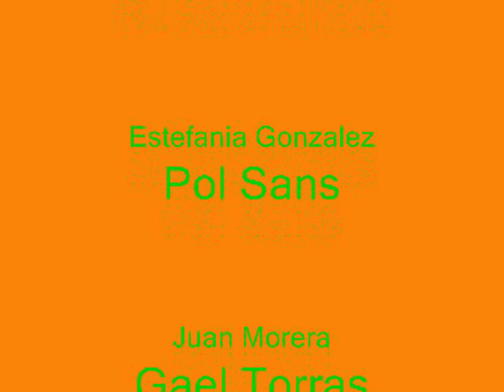The enormous carrot A.wmv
Children in Year 1 act out the story "The enormous carrot"